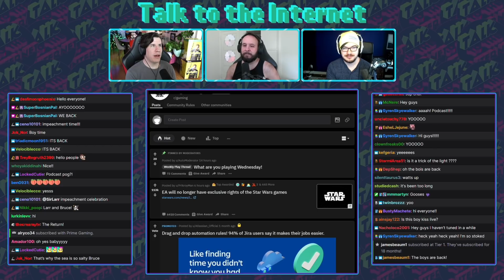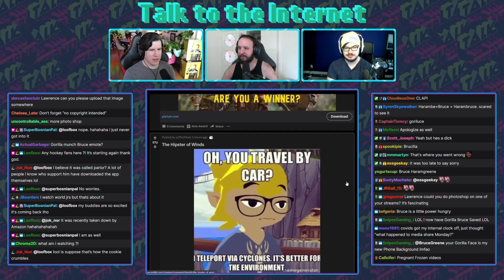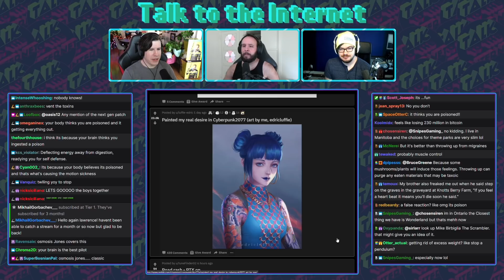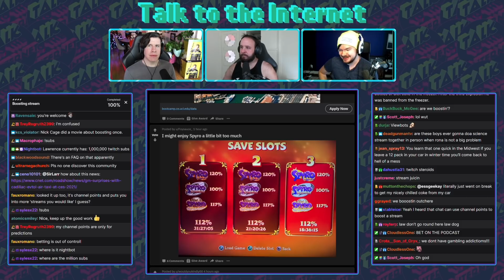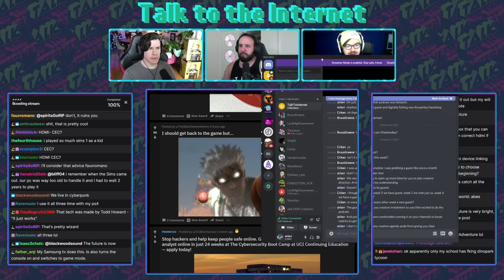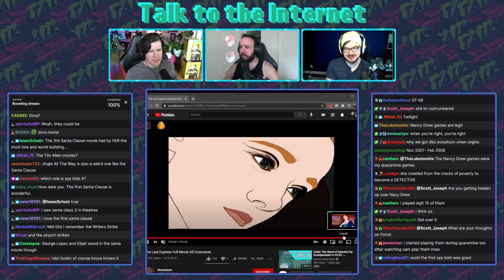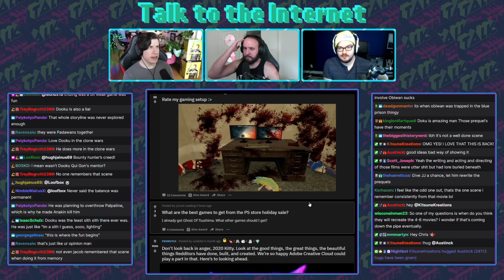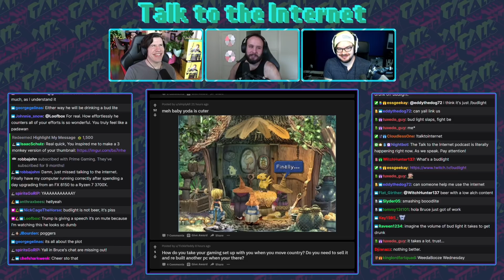Return of the BOYS - Lawrence, Bruce, and Criken Talk to the Internet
Title & Thumbnail by: Chelsea Schneider
Recorded: January 13, 2021
Platform: 2000s Teen RomComs